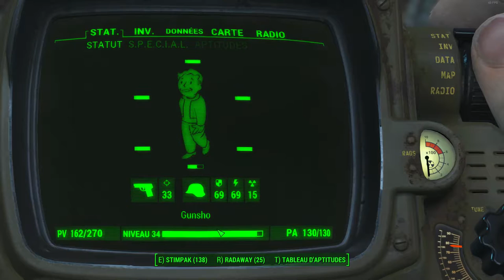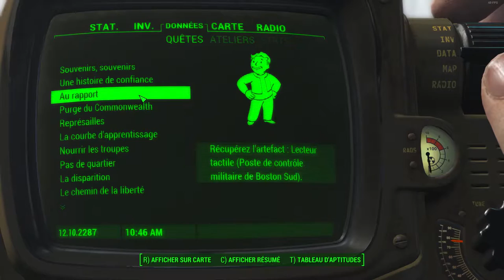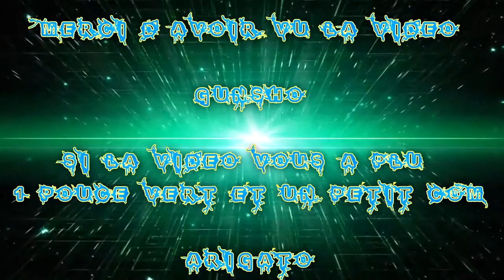(FR) Let's Play De Fallout 4 Ep 73 Vente X Craft X Equipement X Combat :D !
Fin Quest La Fougère Mutante X Craft X Equipement X Mama Murphy et autres !

Info Complémentaire !

Enjoy !! Gunsho !!